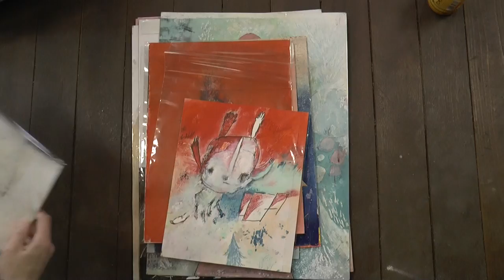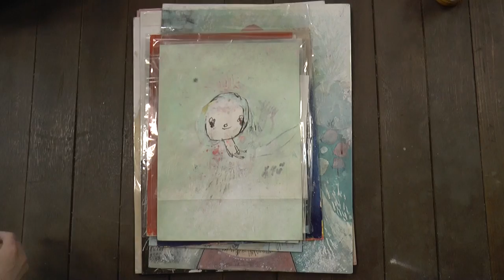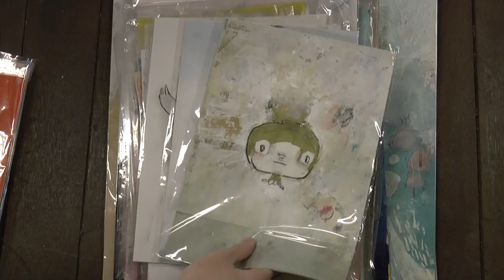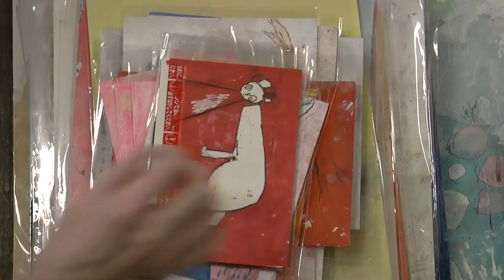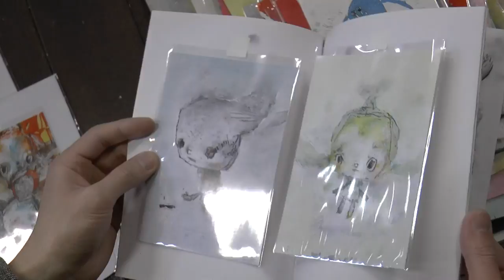渡辺彰吾 絵画集 -Watanabe SHOGO Modern Art Movie-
作家・渡辺彰吾の絵画集です。
ぜひご覧になっていってください。
現代アートからゆるキャラまで、様々な絵が作家さんの筆の赴くまま、
自由奔放に描かれています。

Fine−Artist Watanabe SHOGO movie, this is.
Around the Modern-Art painting area, SHOGO paints many kinds of cute & curious characters.